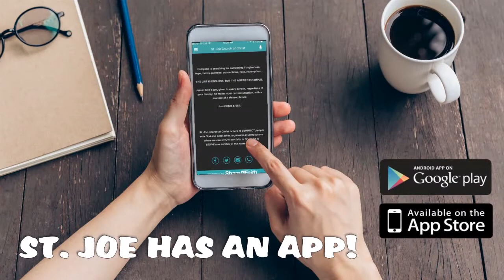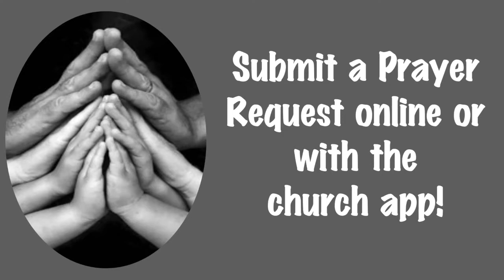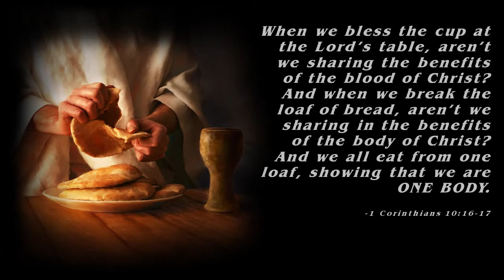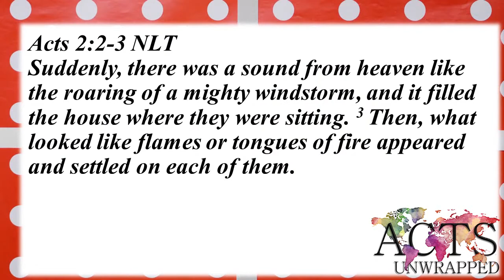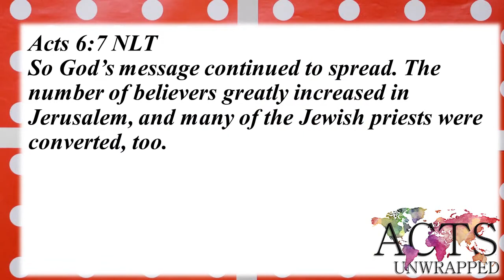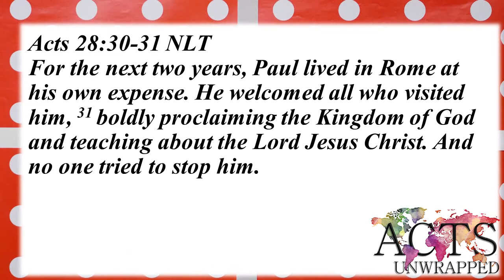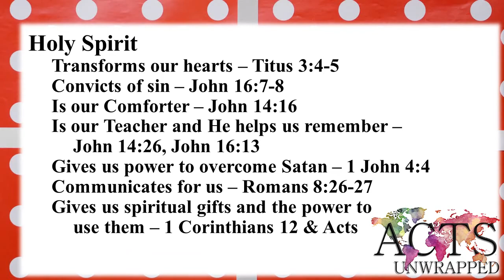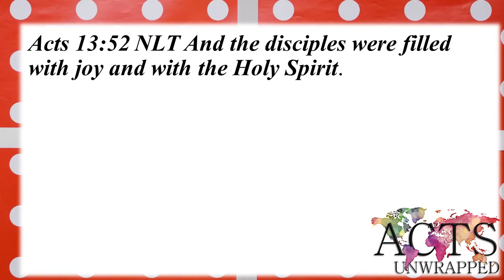Acts Unwrapped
Our theme for the year is Destination. All year long we have looked through the book of Acts. At times in great detail. All to help us see where God was leading us individually and corporately as the church. Through out this book, we have seen the church do some incredible Kingdom growth. But is there something else in here. Is there an underlying message? Let’s unwrap Acts.